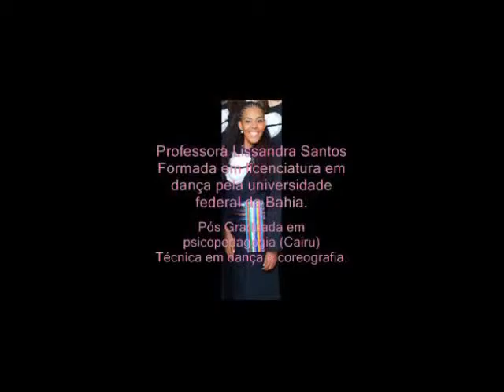(PVCECR) Quinta e Sexta Feira na Escola Parque Salvador 2013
(PVCECR) Produções de Vídeos do Centro Educacional Carneiro Ribeiro

Ballet Clássico  na Escola Parque

Imagens: Alunas do Curso de Ballet Clássico

Fotografias: Alunas e Professores do Centro Educacional Carneiro Ribeiro

Músicas: Sandy E Junior Vamos construir Clipe HQ Editado, A BELA E A FERA   SENTIMENTOS SÃO, Jeito Moleque e Thiaguinho   A Amizade é Tudo e O Rei Leão   Ciclo Sem Fim.

Localização: Centro Educacional Carneiro Ribeiro - Escola Parque Salvador

Data: 11 de Dezembro 2013

Produções: Uilton Rocha da Conceição